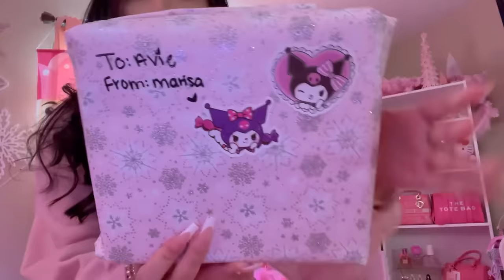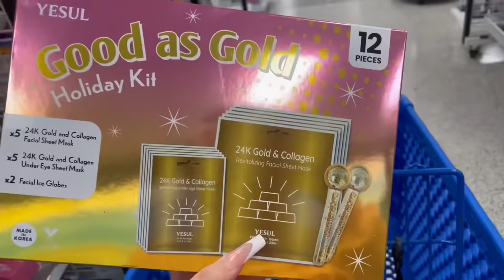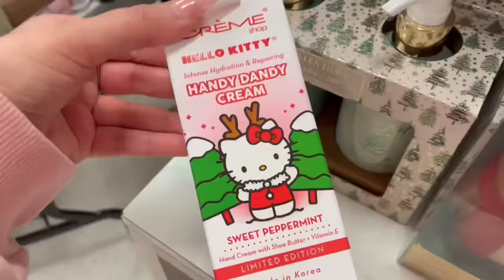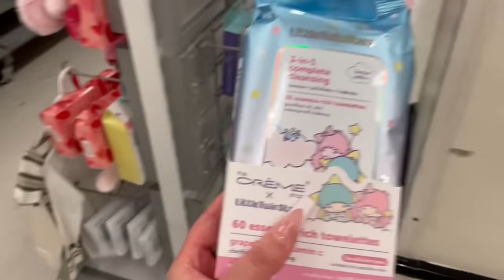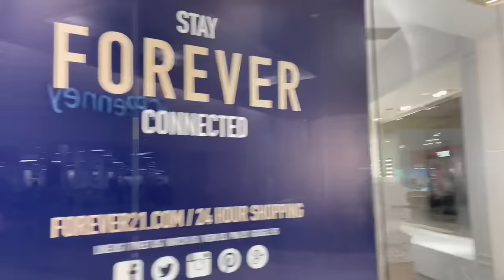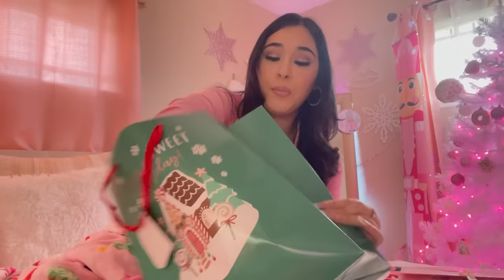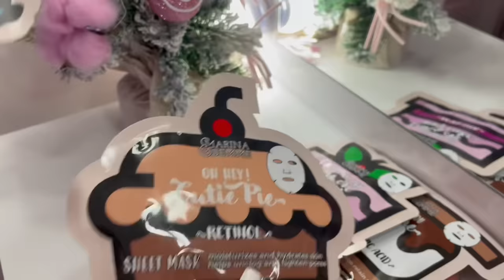VLOG: ♡ preparing for Christmas, going last minute shopping, wrapping gifts, & pink girly haul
Let’s prepare for Christmas Day 🎄💞